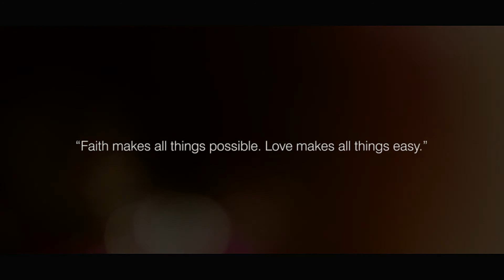Ipsita & Sandeep | Wedding Film Trailer | Pixnmix Studio | 2017 | FULL HD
IPSITA AND SANDEEP | CINEMATIC WEDDING FLIM TRAILER | KOLKATA 2017 | (FULL HD)

Wedding Date - 17th January 2017.
Bride - Ipsita Sarkar
Groom - Sandeep Mandal
Location- Kankurgachi, Kolkata